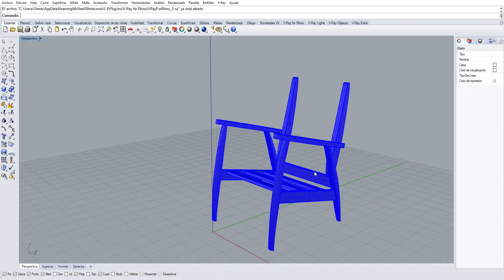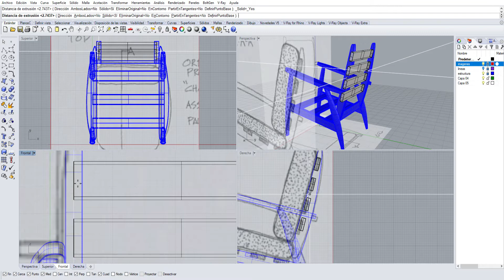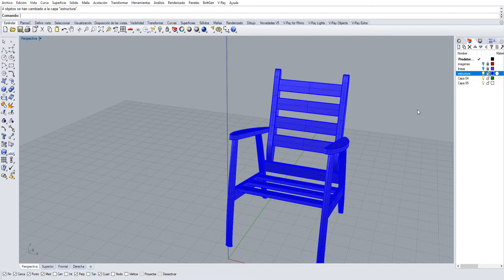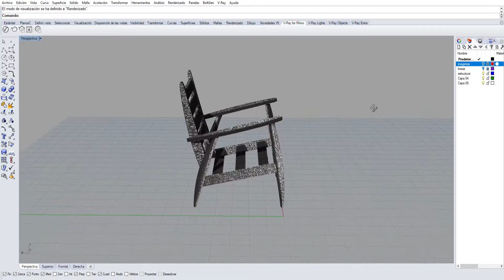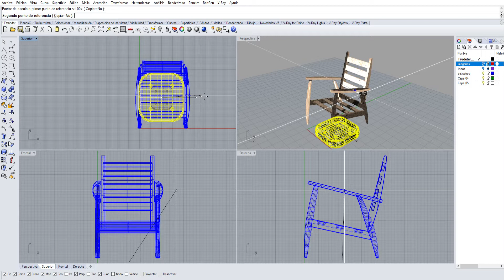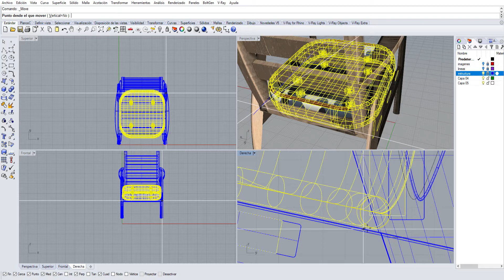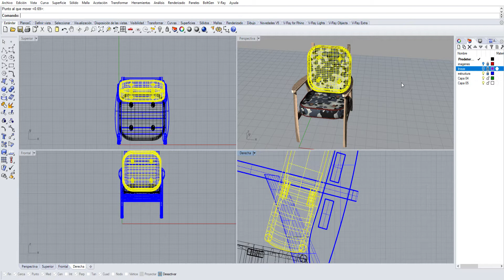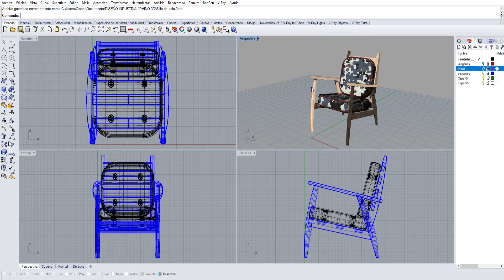Rhinoceros Modelar Silla de sala2